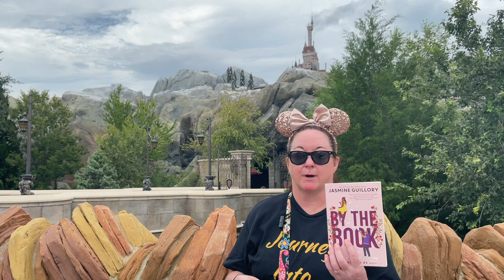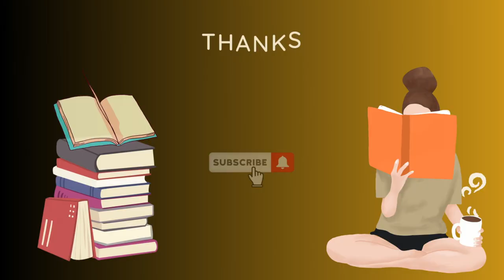"By the Book"...Book 2 in the Meant to Be series. what a wonderful reimagining.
A lovely reimagining of a tale as old as time.
I loved reading this at Magic Kingdom and getting to meet Belle as I finished the book.